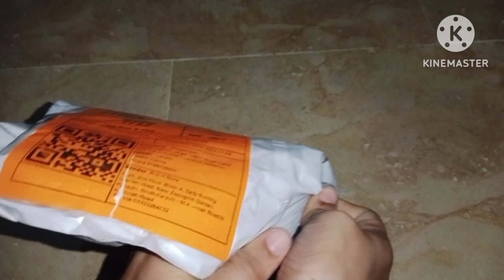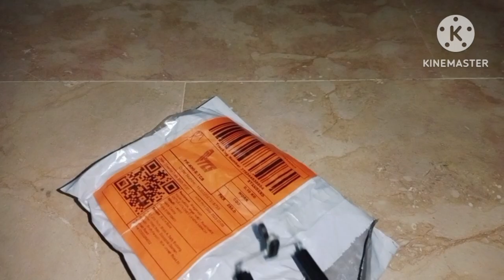Daraz parcel unboxing 📦 | Gorilla 🦍 Stand